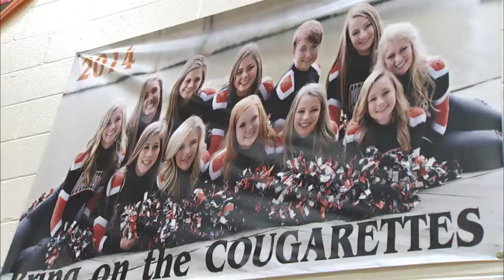High School Girls Basketball @ Southview - Northview Vs. Southview 12-4-2015